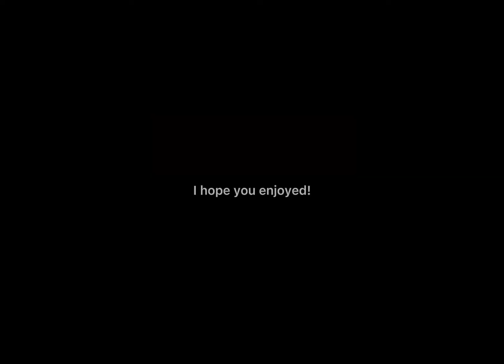Talking to the moon |meme